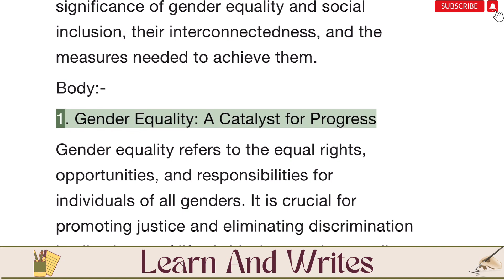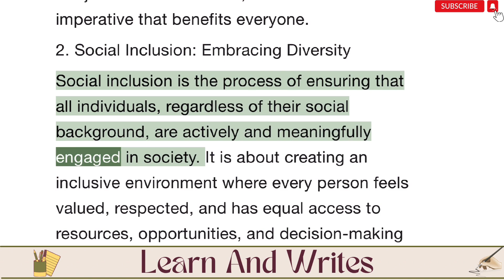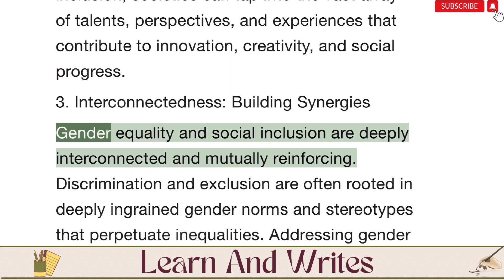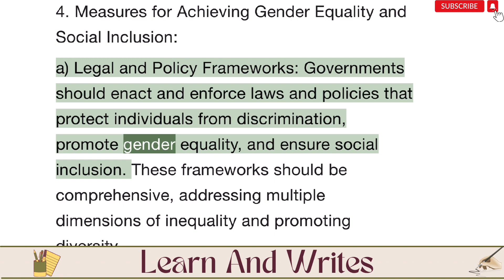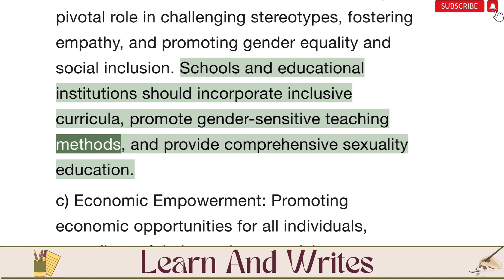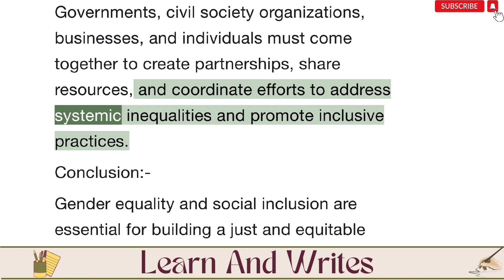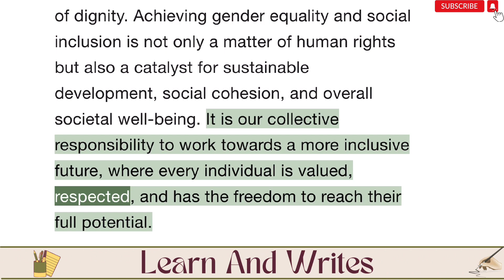Essay in Gender Equality and social Inclusion || Gender Equity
Essay in Gender Equality and social Inclusion || Gender Equality || Gender Equity